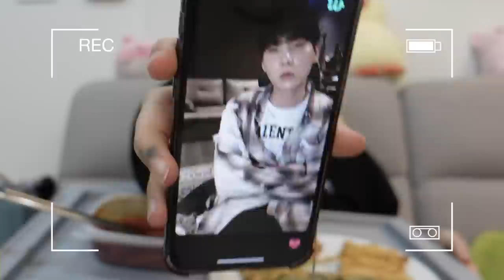MUKBANG TTEOKBOKKI 🥢 quando torno in Italia, amici persi e nuovi amori…